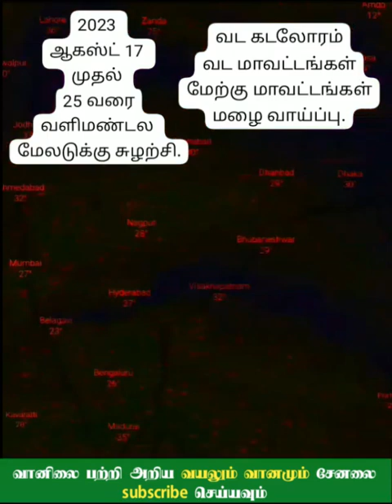14.08.2023-4AM தமிழ்நாடு காலை வானிலை ஆய்வறிக்கை-Tamilnadu morning Weather Forecast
வெப்சைட் மூலம் வானிலை அறிக்கை அறிய  இந்த லிங்க்யை கிளிக் செய்யவும்
டெலிகிராம் மூலம் வானிலை அறிக்கை அறிய  இந்த லிங்க்யை கிளிக் செய்யவும்

செல்வகுமார் வானிலை அறிக்கை வாட்ஸப் குழுவில் இணைய இந்த லிங்கைபயன்படுத்தவும்

thagattur Selvakumar Valinai Arikgai
Tamil Nadu weather conditions report for update for channel
and update for other platforms on whatsapp and Facebook page and telegram contact.